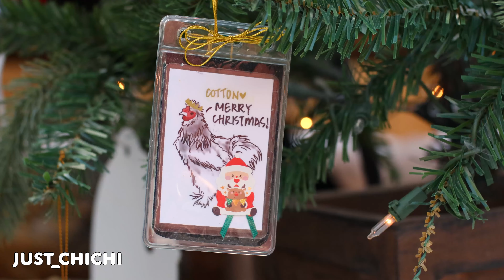Thank You for Making it a Merry Christmas ~ Love the Hens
Thank you everyone for sending the chickens Christmas ornaments this year!